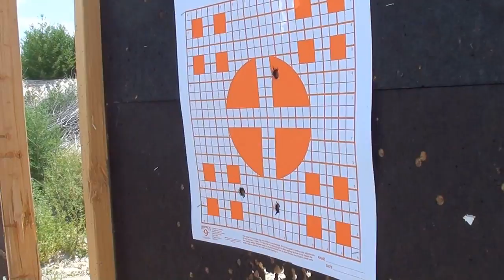Desert Eagle .50 A.E. VS Xbox360 VS Stanley Stapler